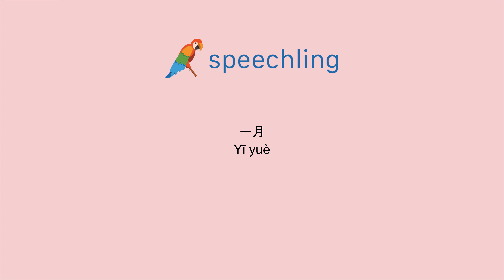중국어(간체)로 "일월" 말하는 법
남자 목소리 :
一月

여성 목소리 :
一月

남성 음성 번역 :
일월

여성 음성 번역 :
일월